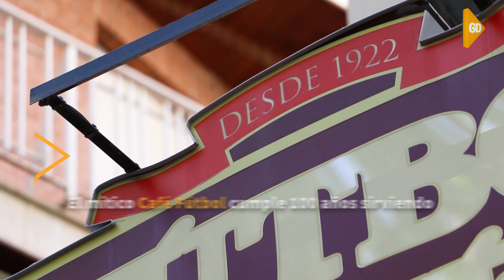Café Fútbol: 100 años de historia entre desayunos y meriendas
Lo que empezó como una pequeña cafetería que adoptó el nombre de Football por ubicarse en la plaza en la que todos jugaban al fútbol, hoy es una de las cafeterías más antiguas de Granada con un sinfín de recuerdos e historias por contar.